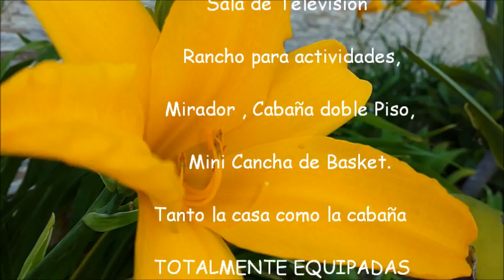Quinta en Costa Rica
8.061 mts 140 millones TOTALMENTE EQUIPADA Telefonos 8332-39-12   ó  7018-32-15